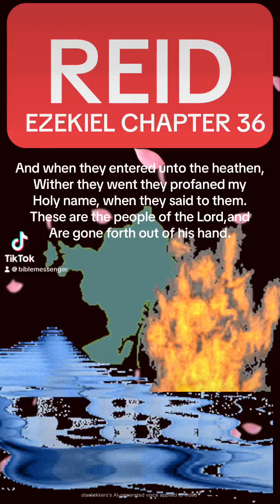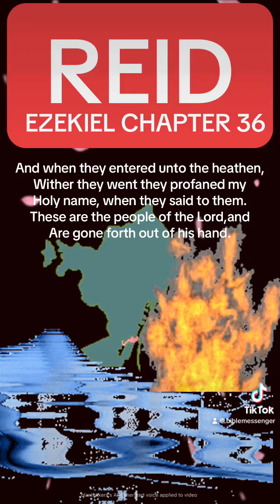CLAUDIA REID - EZEKIEL CHAPTER 36